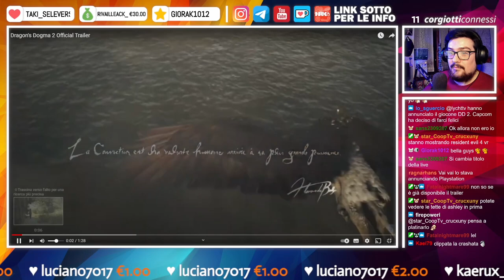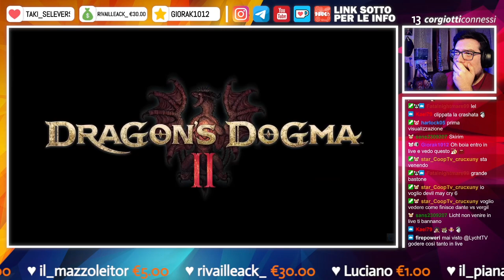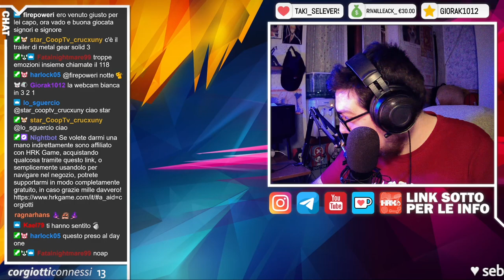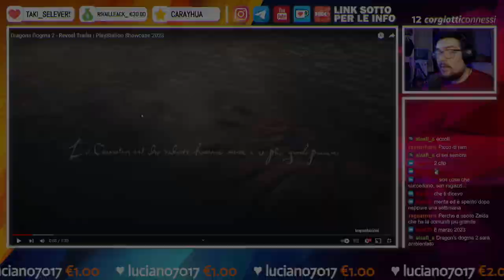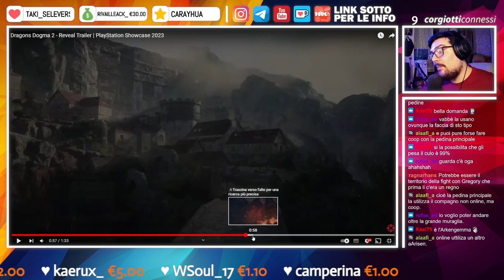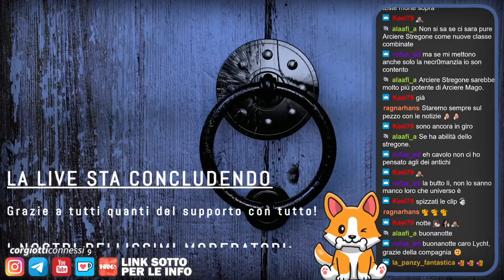🔴 DRAGON'S DOGMA 2 - Reaction & Analisi al Reveal Trailer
Sta succedendo ragazzi, finalmente abbiamo della ciccia da analizzare, ma facciamolo insieme che non sono nella pelle!

➤ Dragon's Dogma: Dark Arisen per PS4
➤ Dragon's Dogma: Dark Arisen per XBOX
➤ Dragon's Dogma: Dark Arisen per Switch

𝗖𝗔𝗣𝗜𝗧𝗢𝗟𝗜 𝗩𝗜𝗗𝗘𝗢:
❙ 00:00 - La Scoperta
❙ 01:27 - Prima Visione
❙ 04:02 - Analisi
❙ 12:58 - Pensieri, Speculazioni e Aspettative